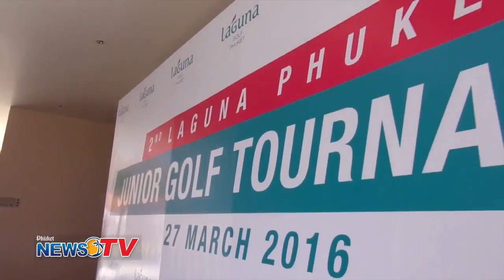2nd Laguna Phuket Junior Golf Tournament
Sunday 27 March saw 45 junior golfers participated in the 2nd Laguna Phuket Junior Golf Tournament – partnered with the British International School Phuket. Played over the award-winning Laguna Golf Phuket 18-hole golf course, juniors were thrilled with the fun, yet challenging windy conditions.

Well done to all participating juniors, divisional winners and the overall champions - Ms. Chanisara Kruakaew the Girls Champion and Mr. Kittiphong Phaithuncharoensuk the Boys Champion.

We look forward to seeing you all again next year! ‪#‎juniorgolf‬